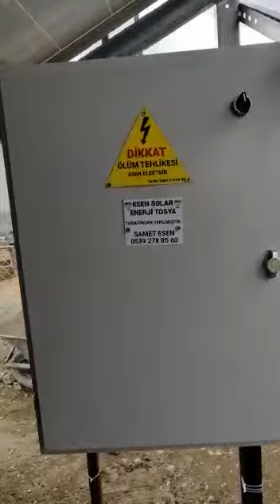Kastamanu parftnerimiz SAMET BEY in TOSYA da 15 Hp FRECON uygulaması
Tarımsal sulama solar pompa uygulaması. Türkiye nin tek MPPT özelliğine sahip ,en yüksek performanslı ve en kolay kurulum özelliğine sahip solar pompa inverteri FRECON un değerli partnerlerinin uygulamalarını izliyorsunuz.